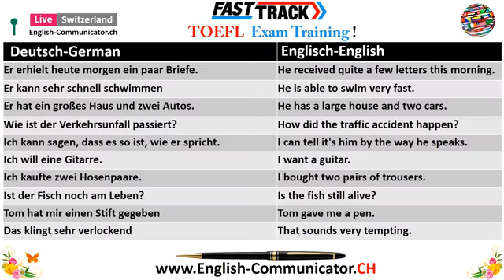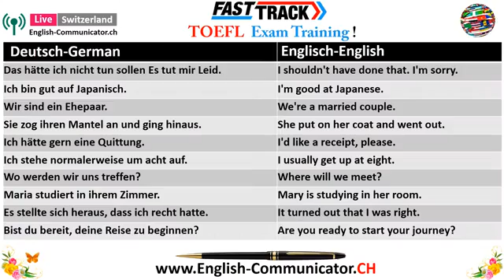#9 TOEFL Test of English as a Foreign Language Englisch ETS Sprachprüfung Exam Info Deutsch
Test of English as a Foreign Language TOEFL
Test von Englisch als Fremdsprache ETS
Foreign Study USA UK AUSTRALIA CANADA
Ausländische Studien Sprachaufenthalt  USA UK AUSTRALIEN KANADA
Englisch Sprachprüfung Cambridge Englisch English Test Lesen Schreiben Sprechen Hören Zürich Aargau Baden Bern Brugg Dietikon Englisch Sprachkurs Lehrunterricht Unterricht Aarau Wettingen Cambridge Prüfungsvorbereitung A1 A2 B1 B2 C1 C2 Stufe Niveau in Deutsch im Prufvorbereitung Beste Sprachschule im Schweiz
Sprachunterricht Auf Deutsch Auf Niveau Niveau Niveau Sprachstufe Sprachaufenthalt Beratugn Information im Deutsch Tutorial Reading Writing Speaking listening Lesen Schreiben Sprechen hören